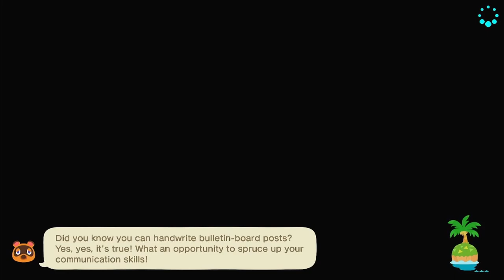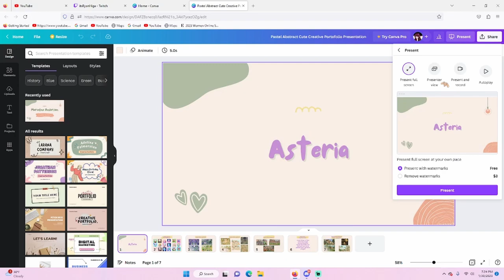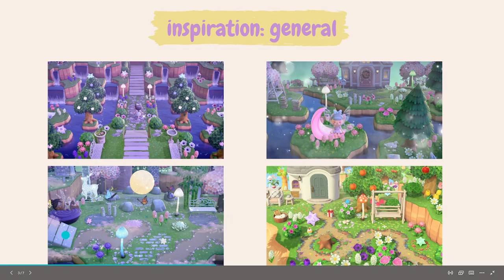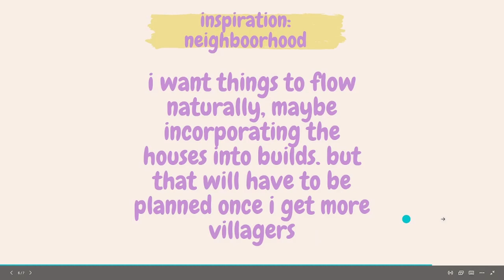i restarted my island... again. // asteria ep. 1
i restarted my island again. after doing this i realized that i only made ONE video about chestnut which felt crazy bc i streamed on that island many times. but chestnut is no longer.
today is the beginning of asteria, a purple-themed cottage-spring-fairycore island. i don't know what it will look like. but i actually feel inspired to finish this island! (we'll see how that goes.)